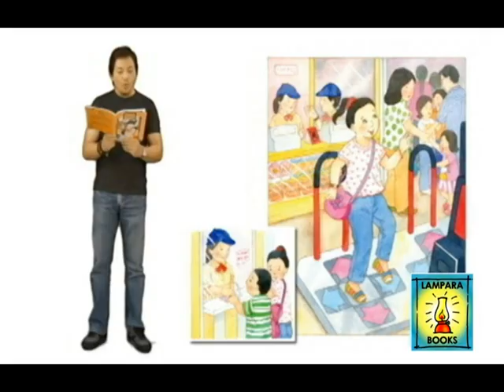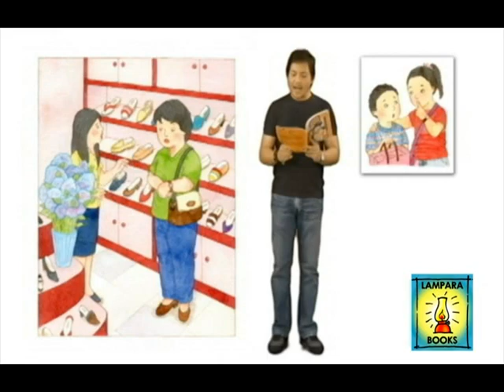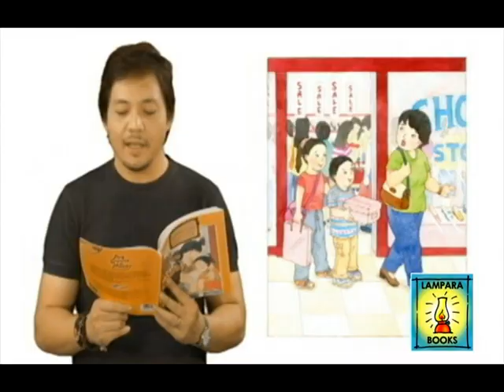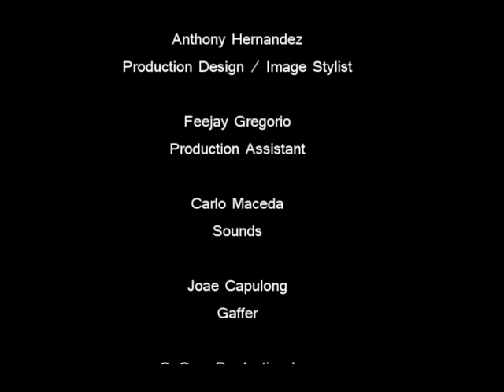Ang Sapatos ni Mommy | Kuwento ni Segundo D. Matias, Jr. | Guhit ni Kora Dandan-Albano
Ang Sapatos ni Mommy
Kuwento ni Segundo D. Matias, Jr.
Guhit ni Kora Dandan-Albano

Tuwing Linggo, kasama ang kanilang mommy, ay nagpupunta sa mall ang magkapatid na Luigi at Chie. Kung hindi sila namimili ng mga laruan ay naglalaro sila sa Timezone. Pero kapag nasa Jollibee na sila para kumain ay hindi nag-o-order ang kanilang mommy ng sariling pagkain nito. At ang pares ng sapatos na laging tinitingnan at isinusukat nito sa shoe store ay hindi naman nito binibili. Bakit kaya?

Basahin sa kuwentong ito kung paano nalaman nina Luigi at Chie kung gaano sila kamahal ng kanilang mommy.